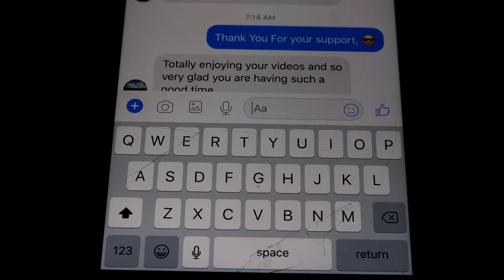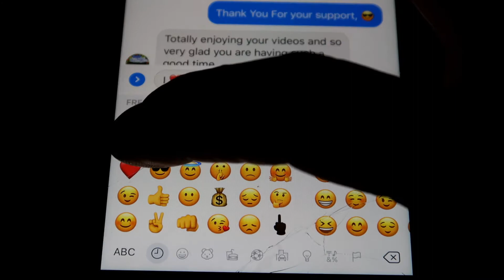Kyiv Maidan Square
A stroll around the Maidon Square,